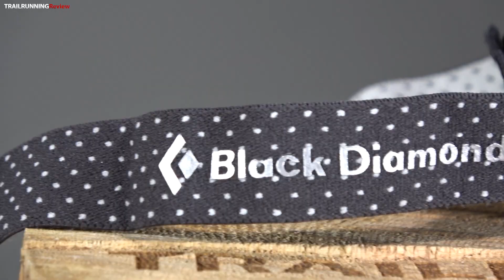Black Diamond Storm Review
El Black Diamond Storm es un frontal que podremos utilizar en Trail Running con alta autonomía y un gran número de leds y funciones para usos diversos. Es resistente al agua y al polvo.

TRAILRUNNINGReview